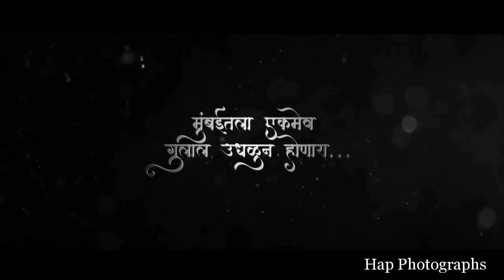Boxer Rules Ulhasnagar Ka Raja Aagman Sohla 2019 Invitation To All Citizens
Boxer rules ulhasnagar Ka raja Aagman Sohla 27th August 2019. 3 pm add sadhu vaswani chowk Gol maidan ulhasnagar 421001.